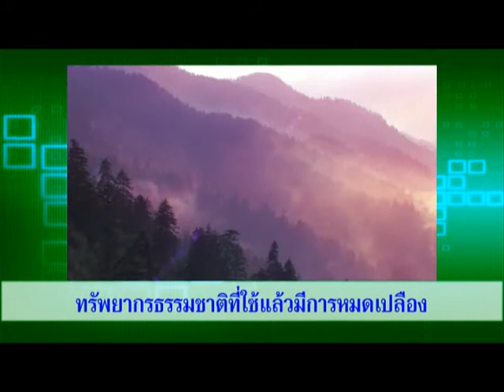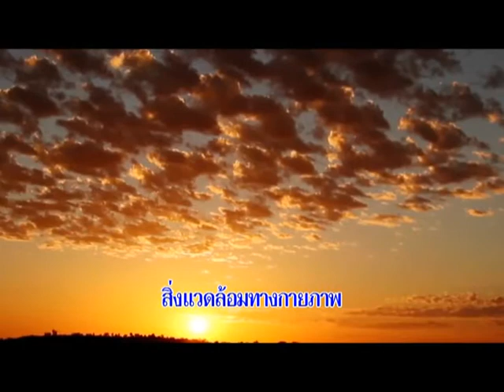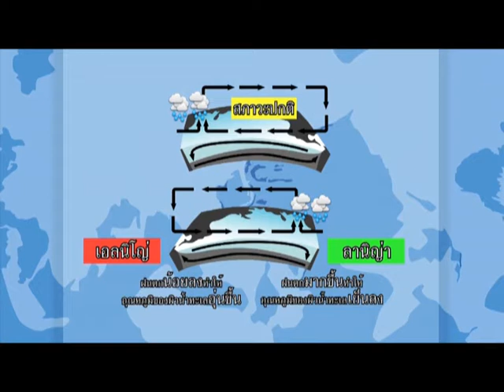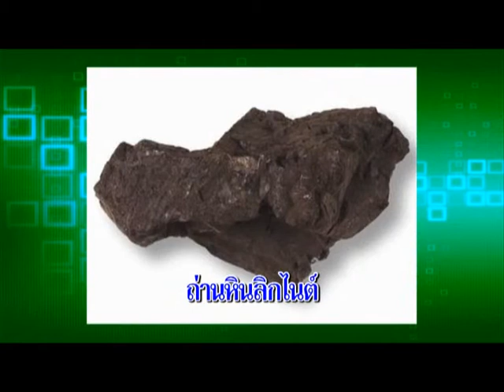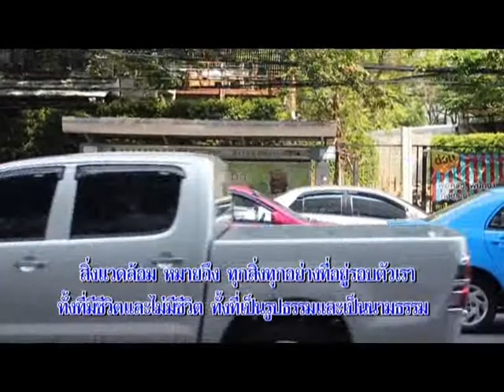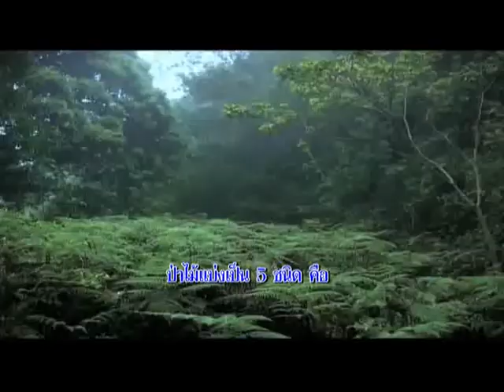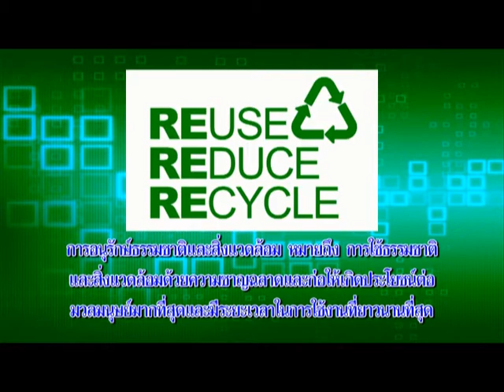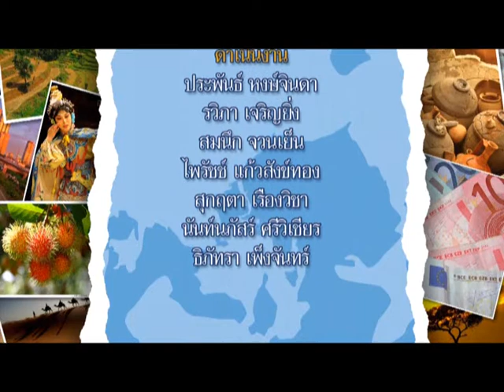(กศน.) ใช้อย่างรู้คุณค่า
รายการเปิดประตูสู่โลกกว้าง เป็นรายการที่ให้ความรู้เกี่ยวกับวิชาสังคมศึกษาในรูปแบบสนุกสนาน เข้าใจง่าย